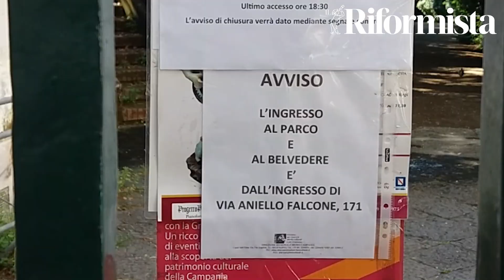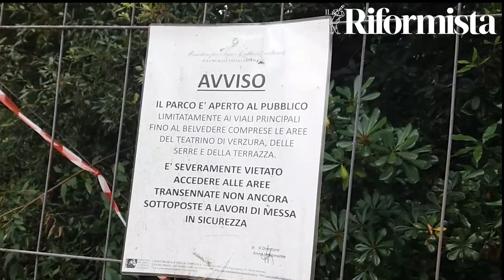Il Verde negato: Floridiana aperta ma è tutto chiuso - VIAGGIO NEL DEGRADO